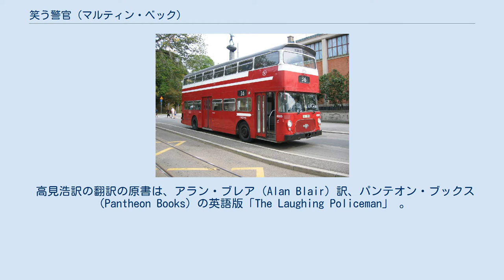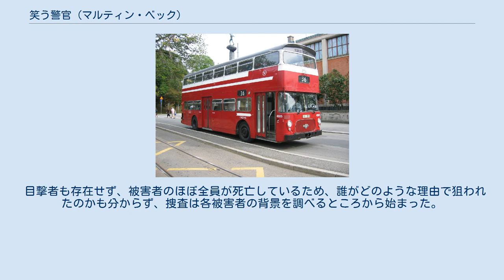笑う警官 (マルティン・ベック)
マルティン・ベック_シリーズ
『笑う警官』（わらうけいかん）は、ペール・ヴァールーとマイ・シューヴァル共著によるスウェーデンの警察小説「マルティン・ベックシリーズ」の第4作である。
 高見浩訳の翻訳の原書は、アラン・ブレア（Alan Blair）訳、パンテオン・ブックス（Pantheon Books）の英語版「The Laughing Policeman」 。
 1970年度のエドガー賞 長編賞受賞作品。
 2013年9月に、柳沢由実子によるスウェーデン語からの直訳による新訳版がKADOKAWA〈角川文庫〉から刊行された。
 1967年11月13日23時3分、ストックホルムとソルナの市境で路線バスが道路から外れて停止する。
通報を受けたパトカーが駆けつけると、瀕死の1人を除き乗車中の全員が死亡していた。
現場に到着したマルティン・ベックは、被害者の中に部下のオーケ・ステントルムが含まれていることを知る。
 目撃者も存在せず、被害者のほぼ全員が死亡しているため、誰がどのような理由で狙われたのかも分からず、捜査は各被害者の背景を調べるところから始まった。
地方からも応援を頼み捜査を続けるうち、被害者の何人かは裏に後ろ暗い事情を抱えていることが判明したが、その中に1人だけ身元不明の被害者がいた。
 その一方、事件当時に非番だったステントルムは、ある未解決事件の独自調査を単独で行っていたことが判明する。
 1967年製 ストックホルムの2階建てバス スオミ KP/-31